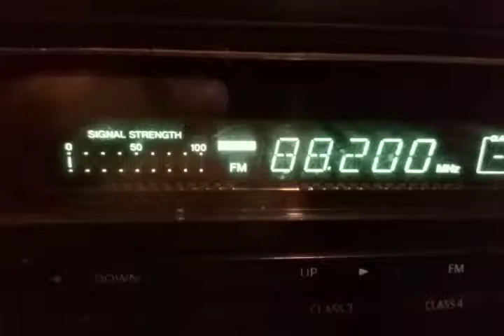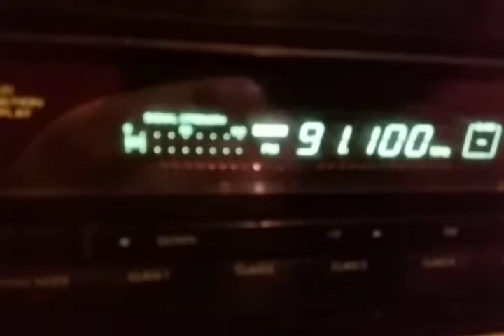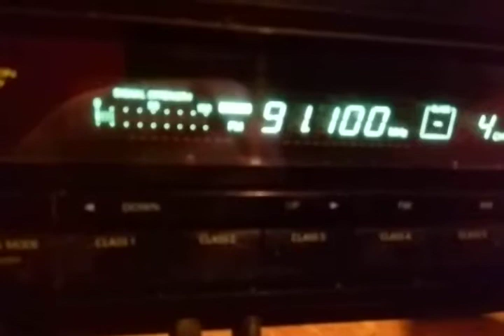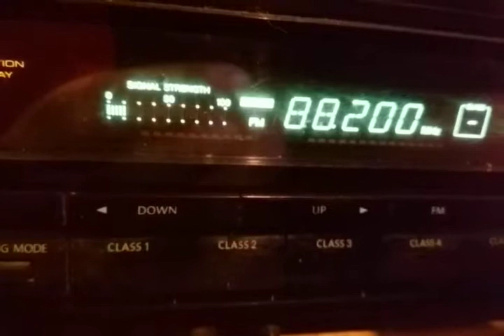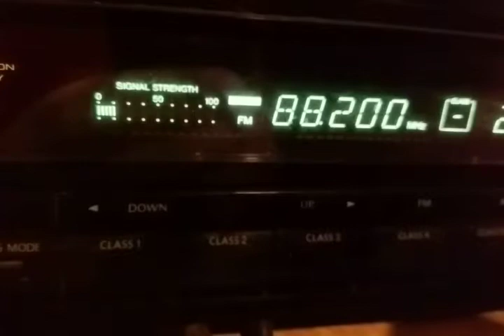Maximul de inversiune undele radio nu se propaga